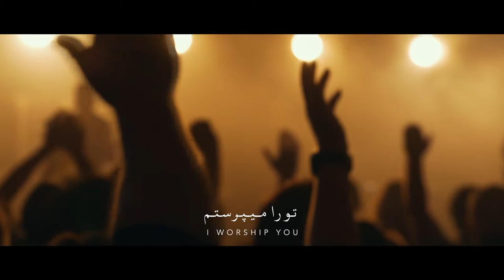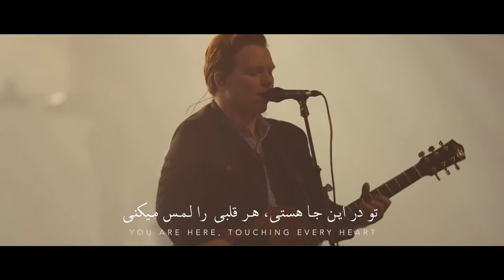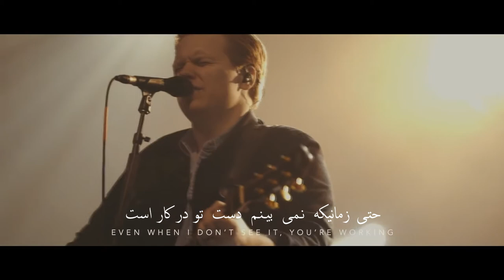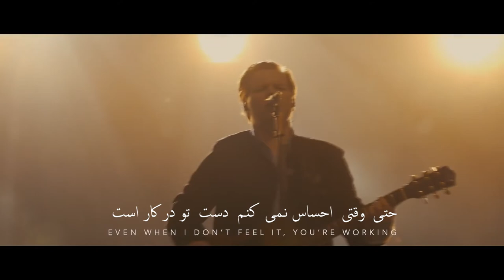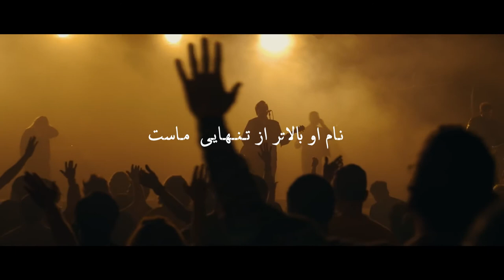Way maker - Leeland(Farsi Subtitle) خــدای چــاره ساز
این سرود زیبا، پرستشی نیکو در وصف خداوند ما مسیح هست. خیلی دوست داشتم که این را به فارسی ترجمه کنم تا شما دوستان هم برکت بگیرید